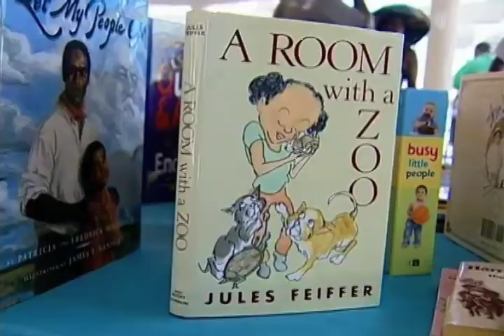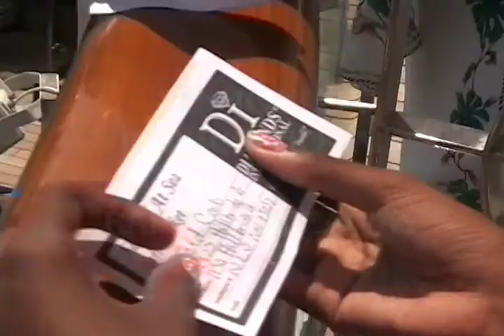Festival at Sea 2010 Video